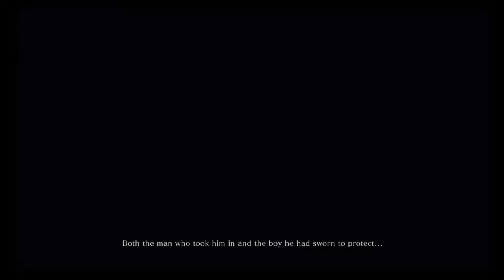JAPANESE DARK SOULS! Sekiro Shadows Die Twice PART 1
Like a shadow in the night...I take on my new rule as Shinobi.  Welcome to Japanese Dark Souls